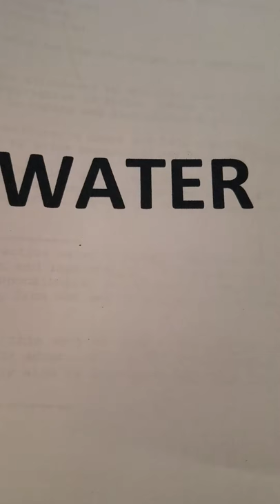Noahsarkhive water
Simple methods for treatment of drinking water. How to purify water in an emergency. Homemade berkey water filter. How you can have clean drinking water in an emergency.
Emergency water supply emergency water purification.  Disaster relief emergency food water. Water treatment primer. Water tower. How to build a hand pump. For collection and storage. Wikipedia go collection. Condensation trap. Dew pond air well condenser. Air walls and aerial well. How to build a pvc deep well pump. How to manage storm water. Poor man's air tank. Home made snorkeling gear. Centrifuge pump.  How a hydrolic ram pump works. Water treatment primer. Hot tub how to make a pvc water air vacuum pump the king of random. Wiki Roman aqueaduct. Wiki water. Personal flotation device wiki. Worlds greenest water pump. Simple solar still for the production of distilled water. How to make a solar still (plastic covered ) emergency disinfection of drinking water. Build a hand pump. How to construct a cheap wind machine to pumping water. Water purification Paul goodyer and Larry goodyer.
Water bike. How to find ground water. Bush pump. How to find ground water. How a Hydrolic ram pump works. How to make a ceramic water filter. How to make water potable with stone age technology. Ehow build wooden bucket. Build wooden water barrel. Artesia well. How to build old new well water wheel wiki. Gravity feed water supply. Mother earth news a homemade pic manual well pump. Conventional water treatment coagulation and filtration. How to find water and make it safe to drink. Diy hand pump. Making water safe to drink a tutorial. Can you still your own motherthnews.build a hydrolic ram pump. Long term survival guide how-how to find water. Homemade water/Air hand pump. Emergency water procurement for short and long term needs. Hippo water roller. how to carry multiple bottles using paracord .